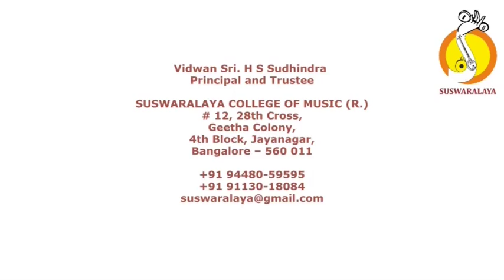6 SAROJADALANETRI SHANKARABHARANA ADI SHYAMASHATRI